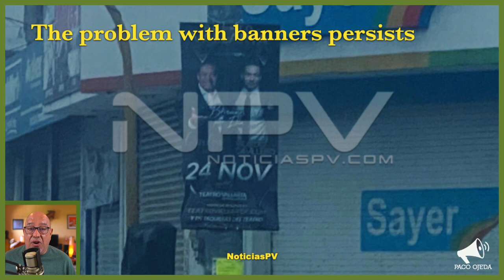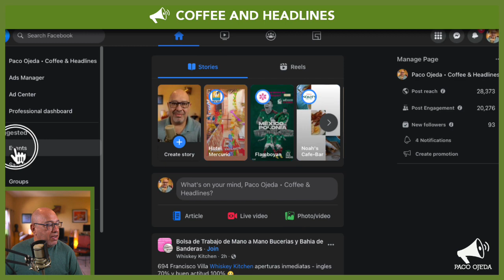Puerto Vallarta Coffee & Headlines • November 22, 2022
How large is the largest guacamole bowl in the world? The long weekend is over, but trash collection is not. Banners around the city continue to be a problem. PLUS: An irresponsible tourist decides to climb a pyramid when it is strictly forbidden.

From today’s broadcast:

HEADLINES

LEISURE

Barcelona Tapas will feature an awesome Cuban music performance in December. Check it out!

Check out the largest (heaviest) guacamole bowl ever prepared, says Guinness World Records.

Five ways to maintain your closest friendships remotely when you live abroad (IN ENGLISH).